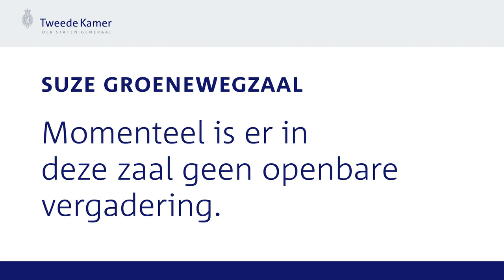Tweede Kamer | Rondetafelgesprek over de risico’s van zware wapens in Oekraïne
De vaste commissie voor Defensie van de Tweede Kamer hield op 8 februari een rondetafelgesprek over de risico’s van de inzet van zware wapens in Oekraïne. Rob de Wijk, Peter Wijninga, Bob Deen en Mart de Kruif deelden hun expertise op dit terrein met de Kamerleden.